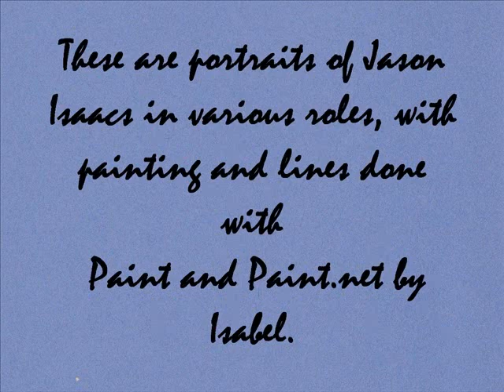Jason"s Portraits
Artist Isabel presents a video of how she uses Paint and Paint.net to create enhanced portraits of Jason Isaacs in various roles.  This video is made for fans of Jason Isaacs and no profit is made from it.  No infringements on any copyrights are intended .